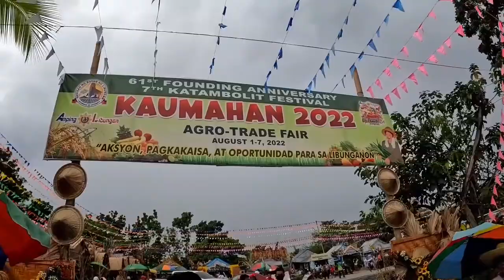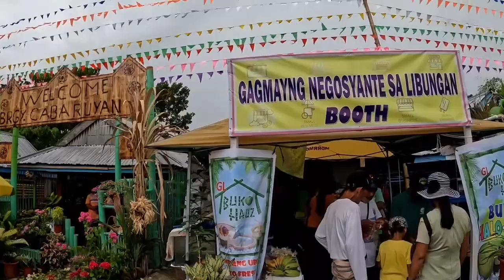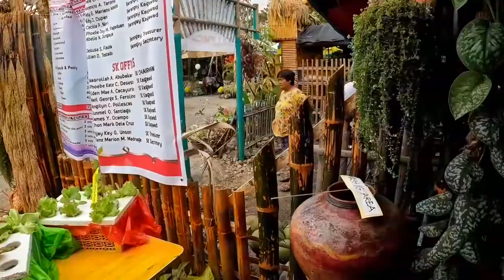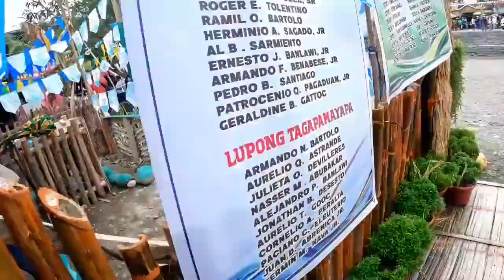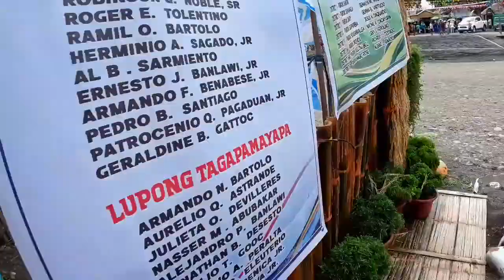Anniversary in our town..booth contest..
libungan north cotabato 61th founding anniversary..every baranggay participate in booth contest..🍆🥕🌽🍉🥥🥑